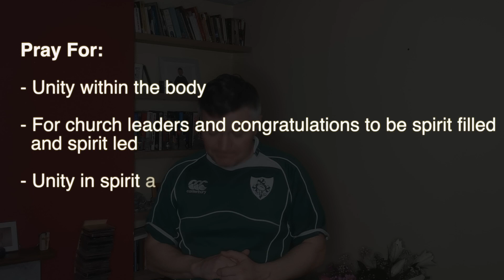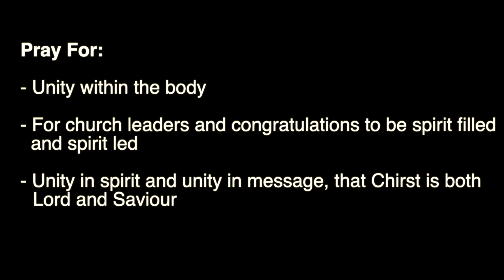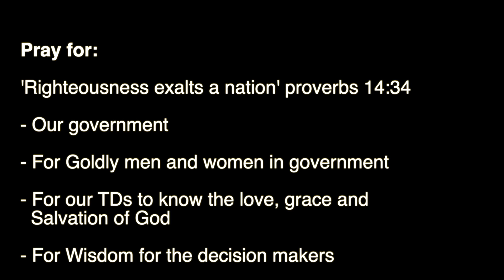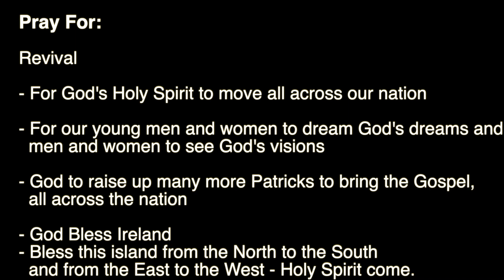Thursday Prayer Hub // 18-03-2021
Join Des in Praying for the Nation